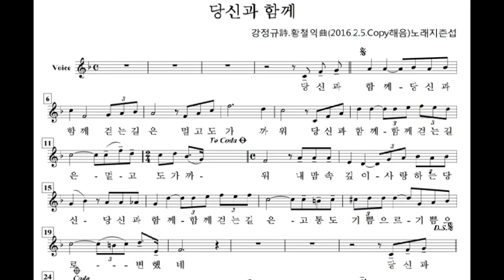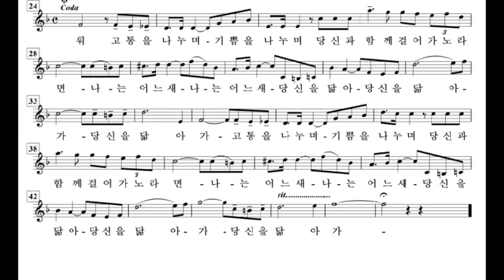당신과 함께(강정규 황철익) 노래 지춘섭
당신과 함께(강정규시 황철익 곡)
노래 지춘섭